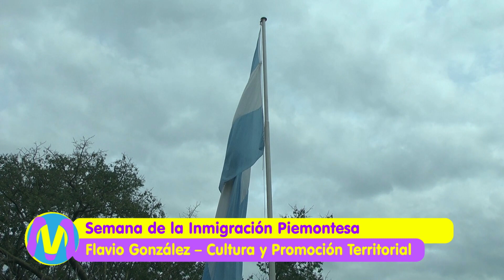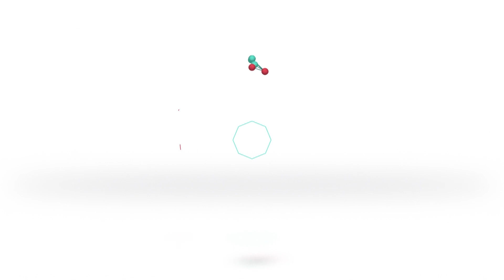Flavio González | Festejos por el Día de la Independencia